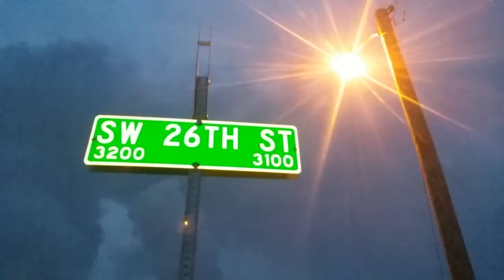My frist vlog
the best vlog